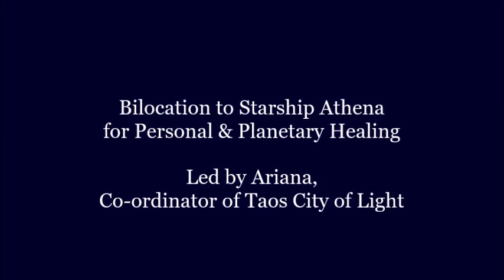Bilocation to Starship Athena for Personal & Planetary Quantum Healing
This is a recording of August 9, 2024 Zoom meditation for the planetary healers. The focus of our Friday Zoom meditations is on repair, restructuring and rejuvenation of the Energy Field of Northern New Mexico and Southern Colorado.

In this meditation we bilocate to Starship Athena where we work with the Arcturian masters and their students.

The Group of Forty is a group of people who join their spiritual energies towards personal and planetary healing. This includes seeking ways to sustain the biosphere and raising the overall consciousness of humanity towards fifth dimensional healing.

GOF work with two projects. One of them is Biorelativity/Planetary Healing and the other is creation/downloading of Planetary Cities of Light and Planetary Reserves of Light. In both projects we are utilizing a variety of higher dimensional technologies.